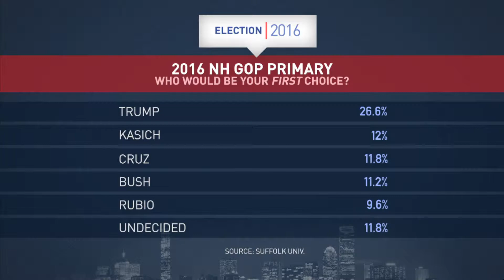The Latest In NH Polls